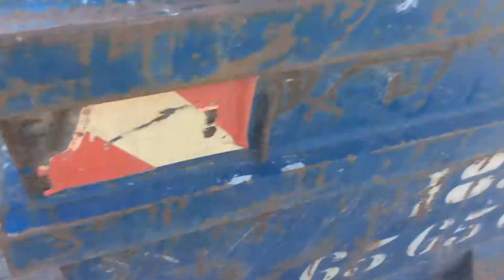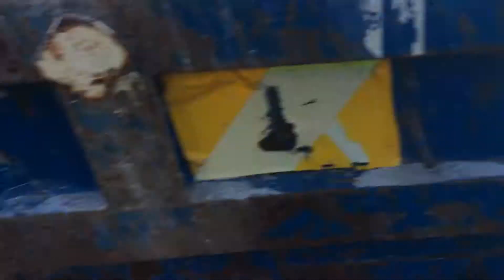Claiming in a scip